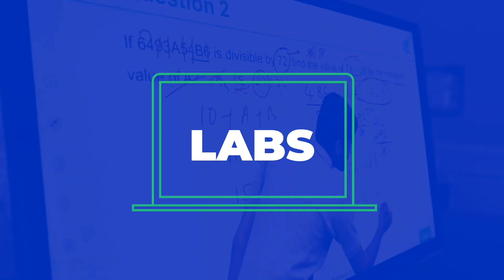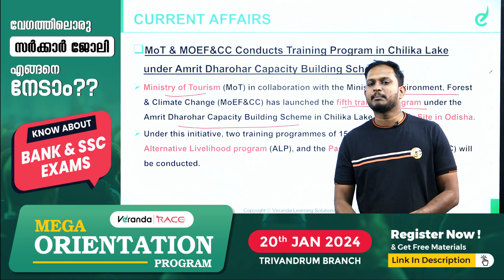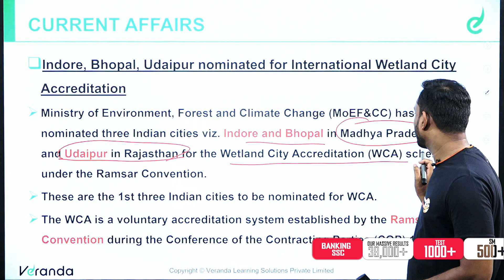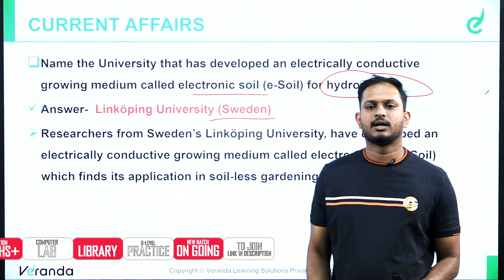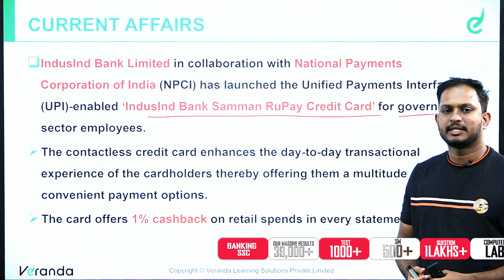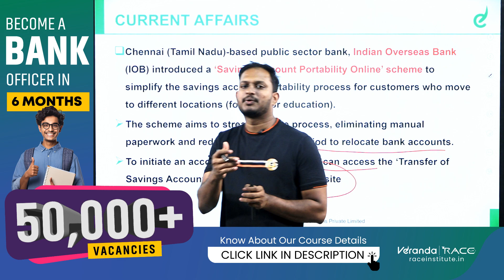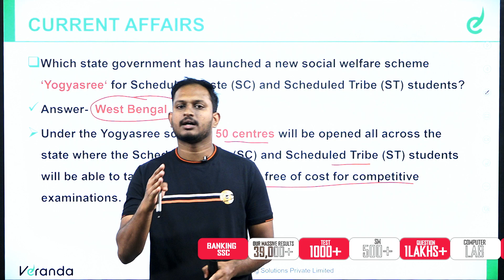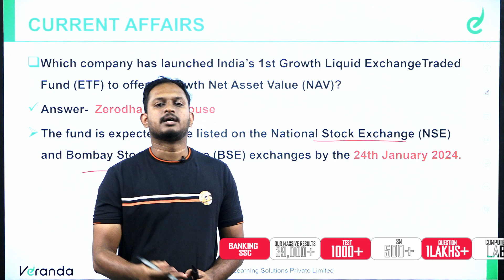DAILY CURRENT AFFAIRS | JAN 17 | FOR BANK SSC | LEARN WITH MANU SIR | Veranda Race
👉Veranda Race FREE Mega Orientation Program on Jan 20th 2024 at Trivandrum